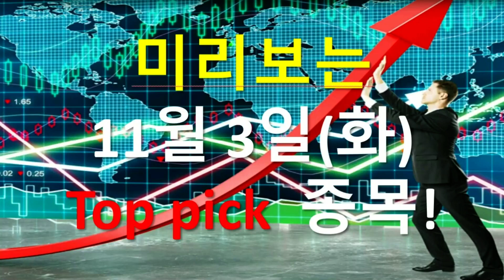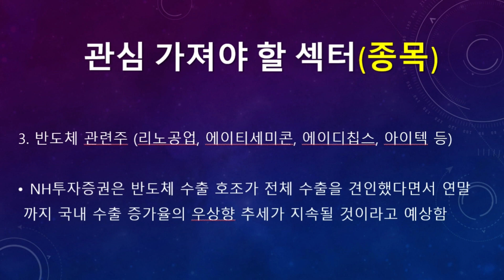미리보는 11월 3일(화) 탑픽종목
▶ 미리보는 11월 3일(화) 탑픽 종목 탑픽 종목에 대한 동영상입니다.

▶ 11월 3일(화) 증시일정 (돈되는 주식캘린더 앱)